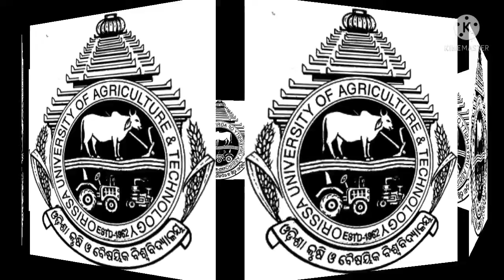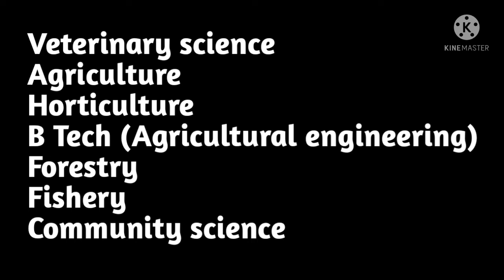OUAT total information|chemistry wallah